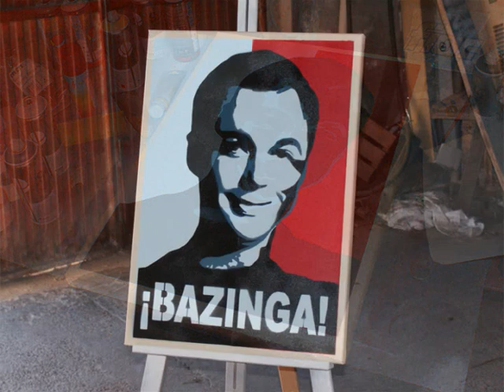Obey's Style - Sheldon Cooper: ¡BAZINGA!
Retrato de Sheldon Cooper realizado en stencil emulando el ya célebre poster de Obamo realizado por Obey.